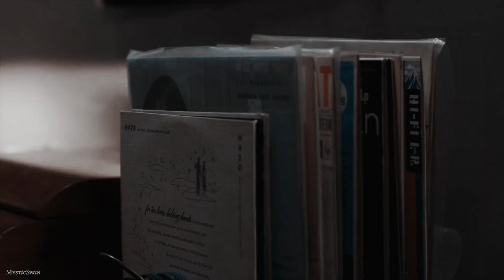Sam & Dean • Where I Feel at Home {+15x20}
“I built a home, for you, for me.”

I’ve been holding off on using this song for YEARS now! Haha I knew I always wanted to use it after the show ended, and well, here we are. I adore this song and I think it fit so well with what happened in the finale. I hope you all like it!

Fandom: Supernatural
Song: To Build a Home by The Cinematic Orchestra
Program: FCPX
Coloring: i don’t remember, sorry